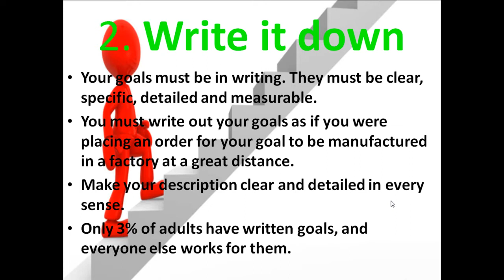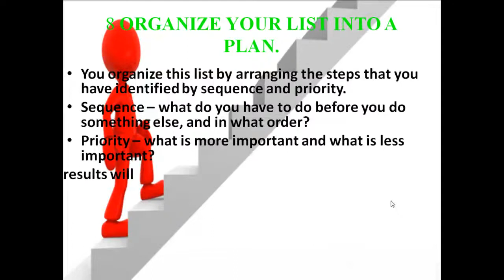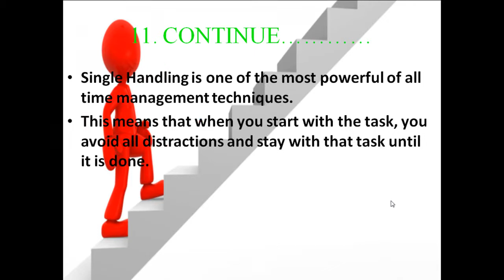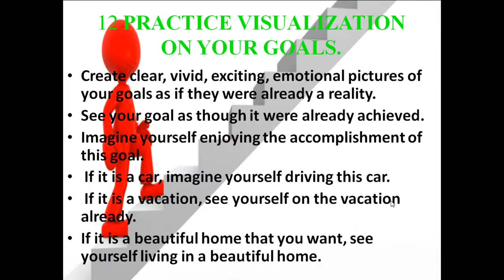12 step goal sitting guides qodobo kugu hagaya yoolkaga hadafka yeelo0